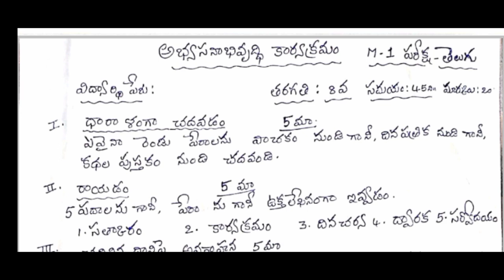LIP M1 TELUGU MODEL QUESTION PAPERS 6TH TO 8TH CLASSES | 6TH TO 8TH CLASS LIP TELUGU M1 MODEL PAPERS